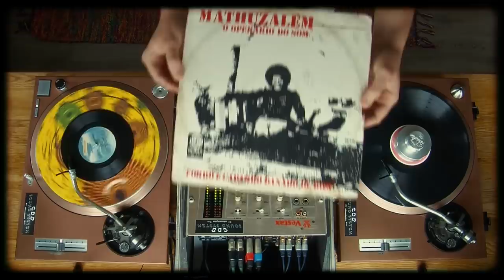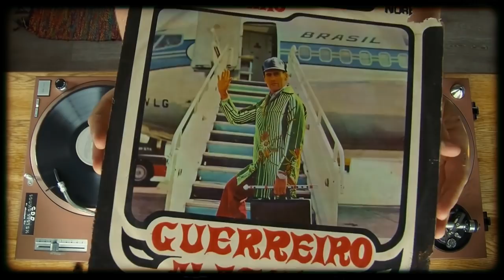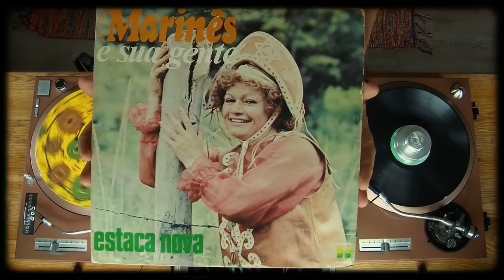Guest Mix: Brazilian Forró on vinyl with Worm Disco Club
This week's guests are Worm Disco Club! They are an established crew of musicians, promoters and diggers based in Bristol with a reputation for producing unique packed-out club nights showcasing Jazz, Brazilian, Latin and Afro-centric music. This led to them hosting the Wormhole, one of the hottest new venues for the Glastonbury Festival 2019.

They are dedicated to playing the finest cuts of rare vinyl magic scoured from all corners of the globe with a heavy dose of percussive fire and deep grooves and have a special connection with Brazil, having visited almost yearly since 2008 to immerse themselves in the Carnival Culture of Northeastern Brazil, primarily Recife. During their time there, they have also been lucky enough to find and discover many amazing records, and gain a deeper connection with Afro-Brazilian rhythms.

In 2020 they are launching their record label, Worm Discs, with their first release a focus on contemporary music from their home town of Bristol, UK.
NEW MY ANALOG JOURNAL MERCH IS NOW ONLINE!